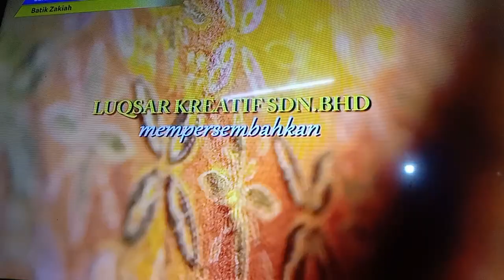Batik Zakiah TV3 Intro